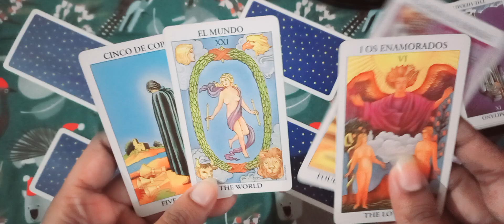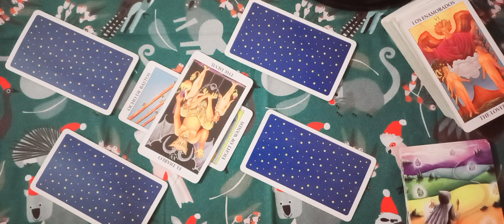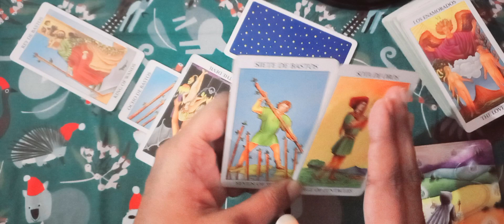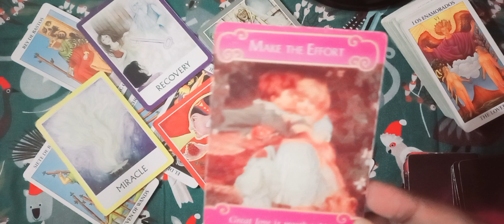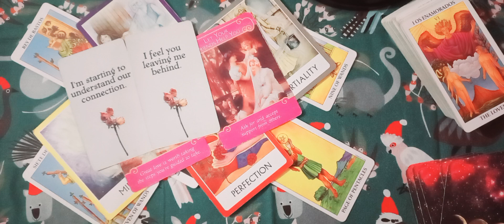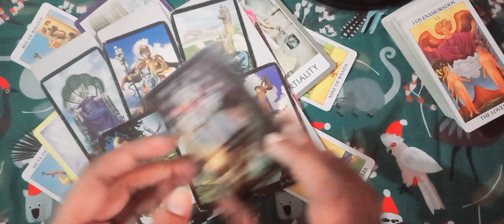SAGITTARIUS ♐️ PARTNER'S CURRENT FEELINGS TIMELESS ENGLISH